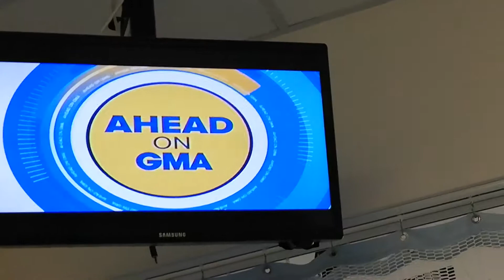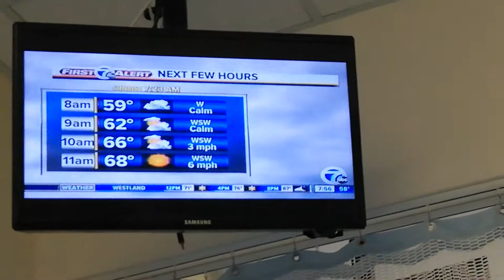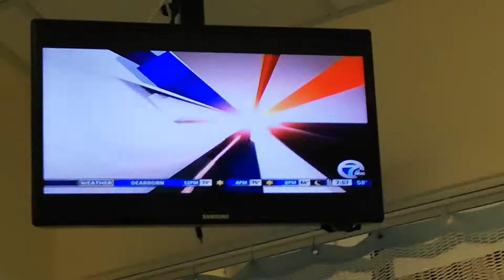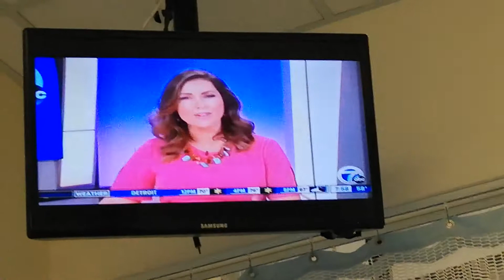GINGER ZEE - 9-24-19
GMA - PINK SHORT-SLEEVED V-NECK DRESS
HAIR - PONYTAIL
WXYZ CHANNEL 7 NEWS -
ALICIA SMITH - PINK PRINT SHORT-SLEEVED DRESS
ANNMARIE LAFLAMME - DARK PURPLE V-NECK DRESS